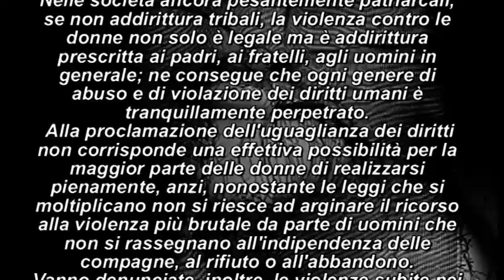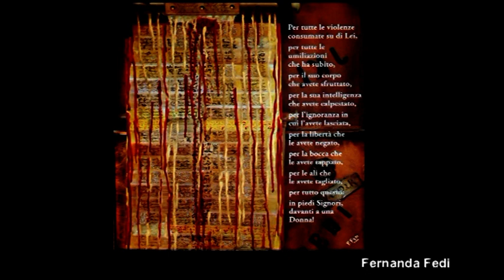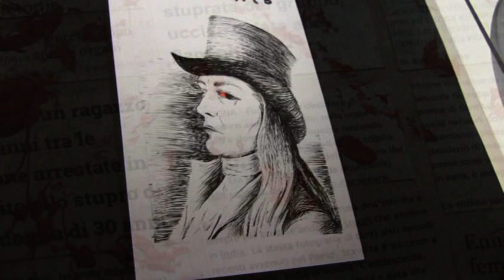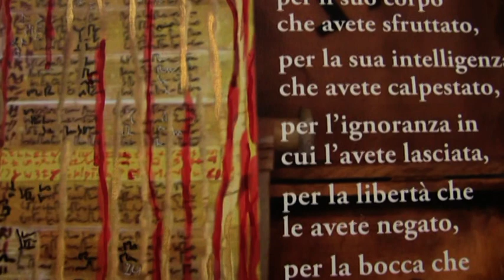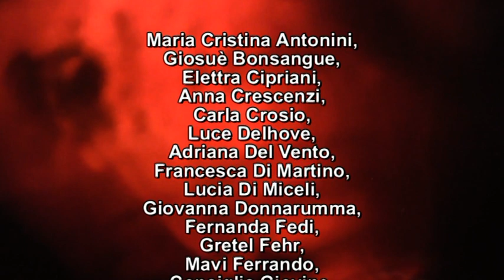MOVIMENTO APERTO - "VIOLENZE"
MOVIMENTO  APERTO - "VIOLENZE" - Napoli 5 - 26 Ottobre 2021